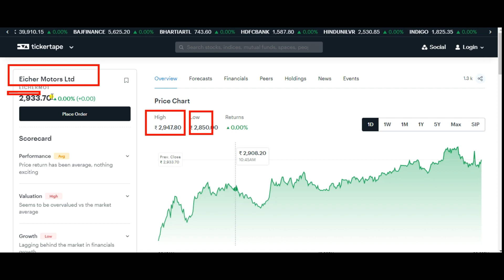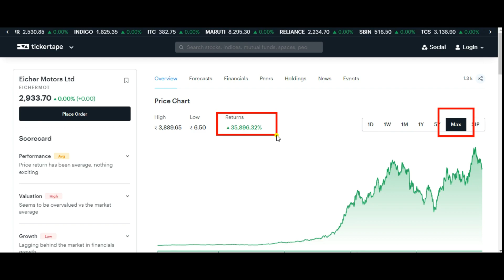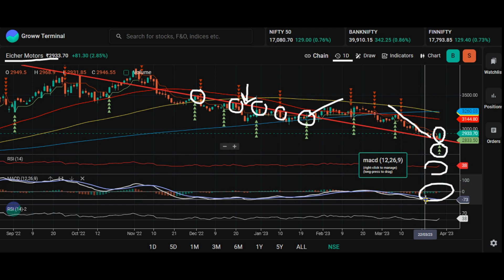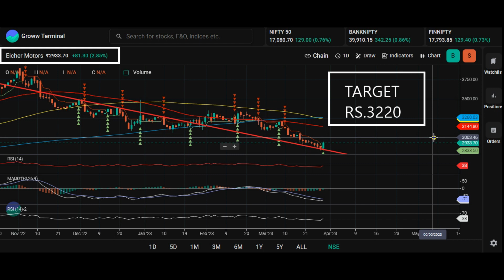EICHER MOTORS SHARE LATEST NEWS 🌍 EICHER MOTORS SHARE ANALYSIS 🌍 EICHER MOTORS SHARE NEWS TODAY 🌍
Topic Covered:
EICHER MOTORS Share Latest News
EICHER MOTORS Share Technical Analysis
EICHER MOTORS Share Fundamental Analysis
EICHER MOTORS Share Sale Or Buy or Hold ?